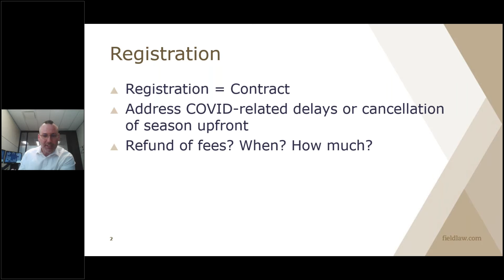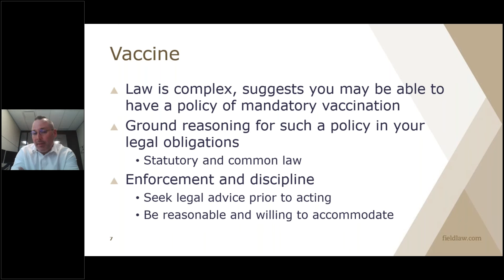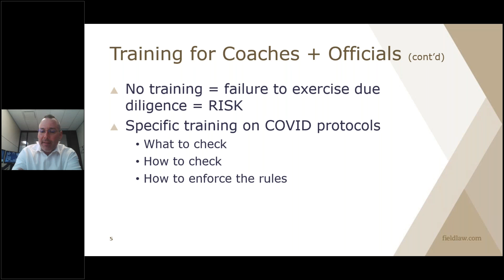COVID Curveball: Legal Considerations for Amateur Sports Organizations } Field Law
The COVID-19 pandemic has shut down, postponed and otherwise significantly impacted amateur sports in Alberta. For the foreseeable future, amateur sports organizations will need to alter the delivery of their programs to comply with shifting regulations and legal requirements.

To hear more legal considerations for amateur sports organizations, download a copy of the webinar recording

"Field Law" is a trademark and trade name of Field LLP.